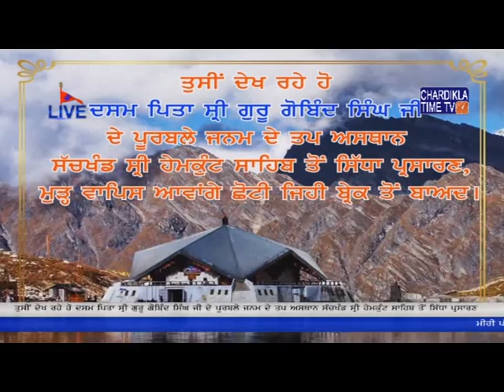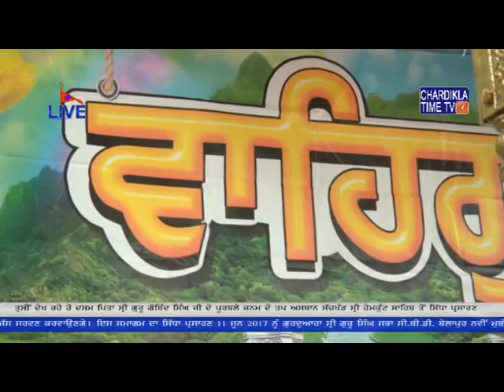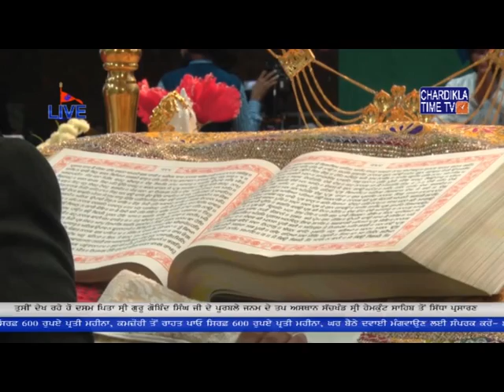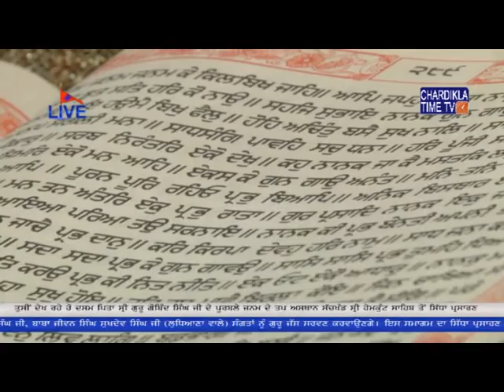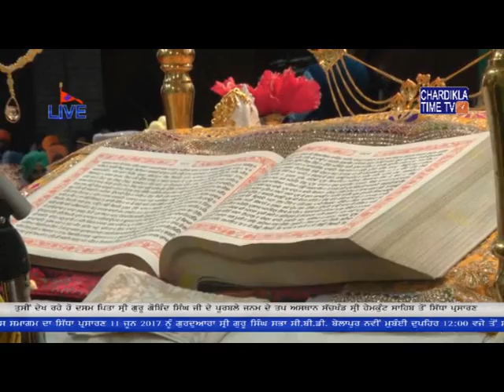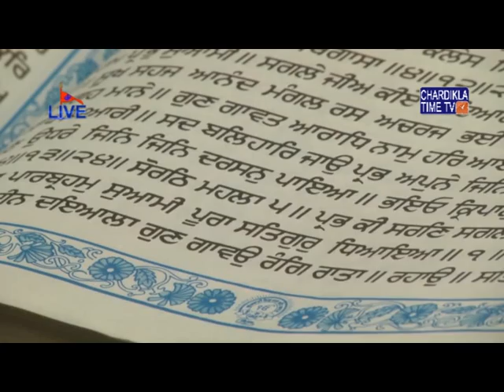Gurudwara Sri Hemkunt Sahib | Live | 10 June 2017